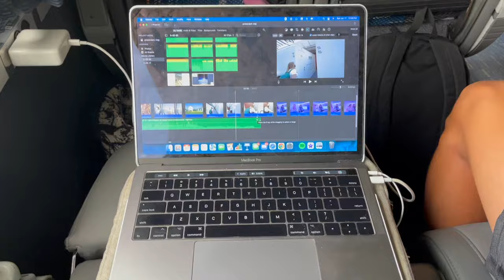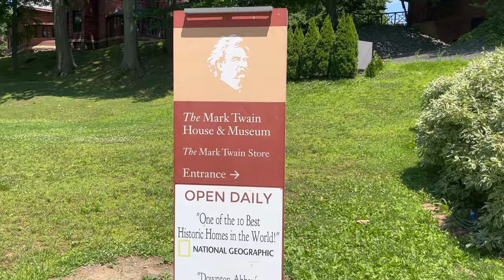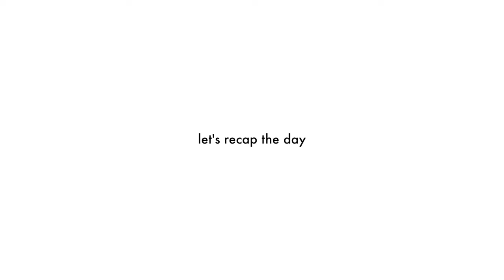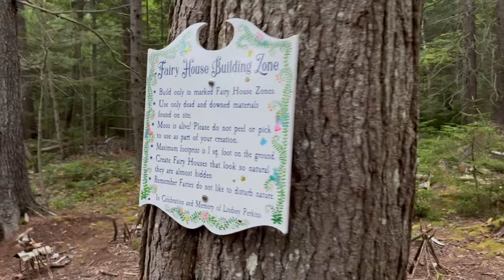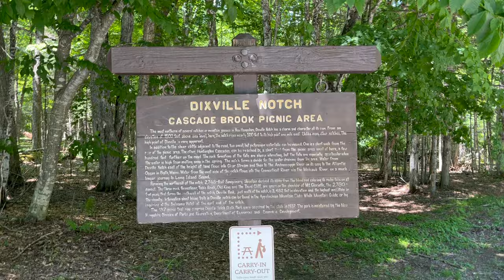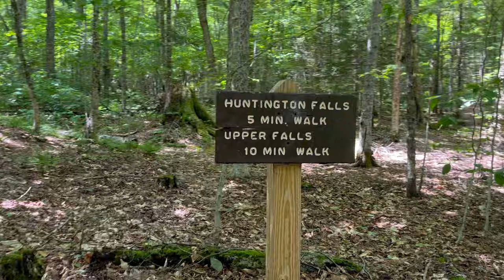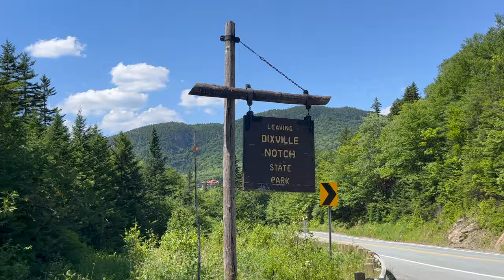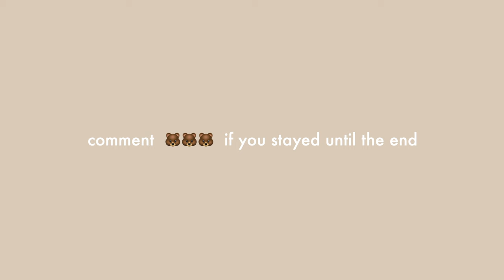taking a train to new england: a summer roadtrip video diary (from the vault)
travel vlog from before semester at sea! we took the amtrak train from minnesota to new york and roadtripped all over new england! part 2 is up next week so make sure to subscribe to be notified when i post! thanks for watching ☼

Stanley cup 40 oz
Samsonite Carry-On Suitcase (so many colors!!)
Compression packing cubes
Z1 Chacos
Z2 Chacos (the ones I have)
Athletic joggers
Leggings with pockets (many colors!)
Light wash jeans
Basic white Nike socks
Microfiber hair towel wrap
Eagle Creek toiletry bag
Coconut oil deodorant
Mosquito bracelets

chicago, illinois
giordano’s pizza
albany, new york
kent falls state park
mark twain house & museum
rocky neck state beach, connecticut
sachuest point national wildlife refuge, rhode island
nantucket, massachusetts
nantucket atheneum
the old mill
oldest house in nantucket
the robert frost farm
nubble lighthouse, maine
kennebunkport, maine - st. ann’s
cliff trail
dixville notch state park, new hampshire
huntington falls
table rock climbing trail

☼ time stamps ☼
0:00 eurail but make it ✨amtrak✨
0:54 layover in chicago!
1:33 new york new york 🗽
2:25 waterfall hike ft. a turtle rescue
3:18 mark twain house
3:38 beach bikinis 👙
3:56 blue rocks!
6:08  nantucket island life
7:23 plans change 😳
8:50 robert frost ✍️
9:11 cake by the ocean
9:58 cliff hiking but ⛈
11:33 nature 🫶🏼
12:40 vertical hiking 😃
14:08 cliff views!

xoxo sarah